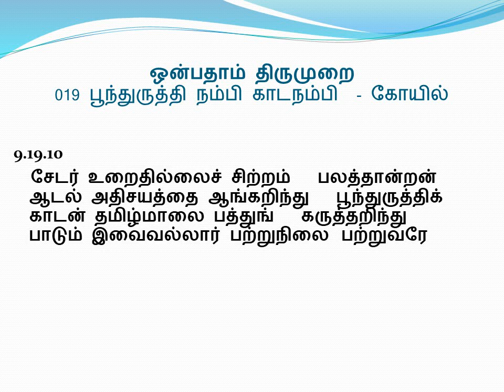9.19.10 - ஒன்பதாம் திருமுறை - 9th Thirumurai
9.19.10 - பூந்துருத்தி நம்பி காடநம்பி - கோயில்